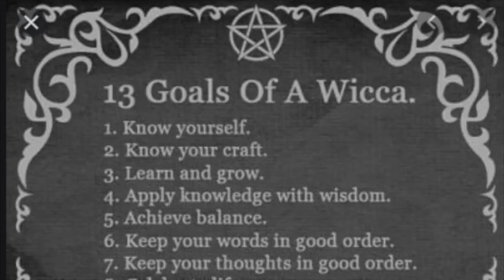Working With The Moon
Hello witchy ones!

I this video I talk about the Moon and Her phases and how that has applied to my Craft. I hope you enjoy it!